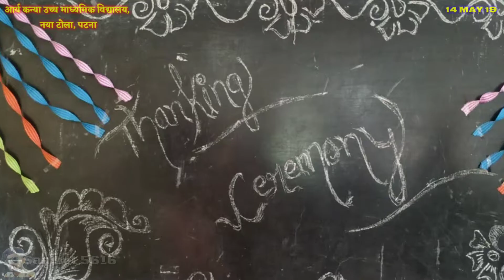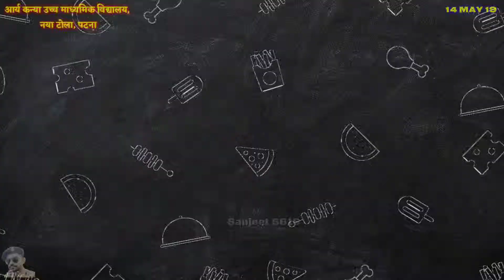Welcome song @Arya kanya uchcha madhyamik vidyalaya,naya tola